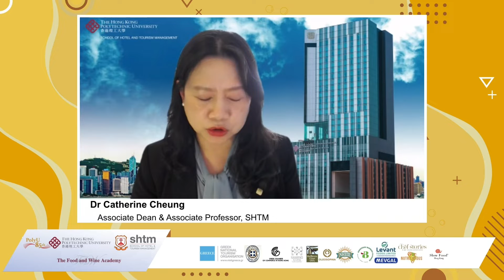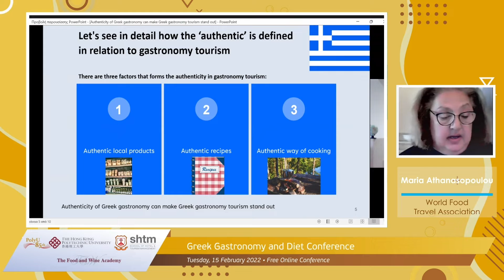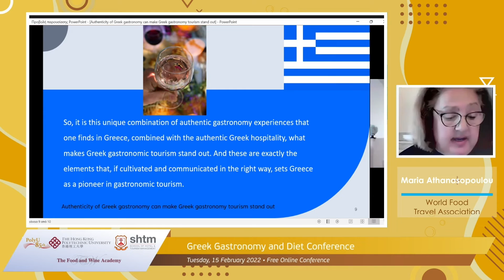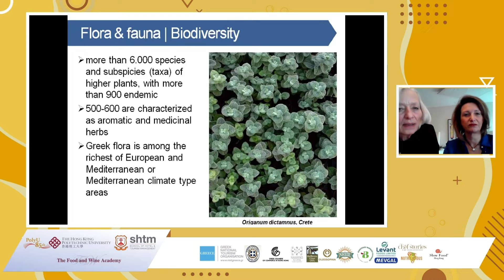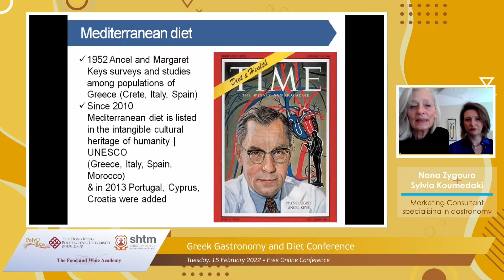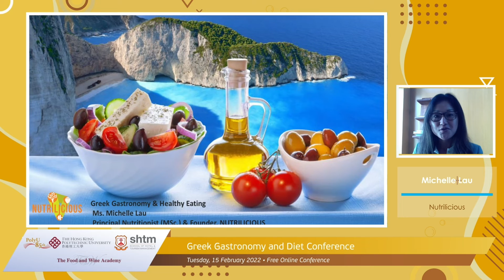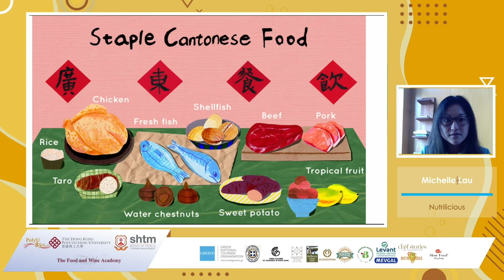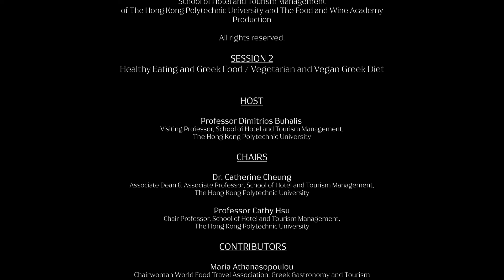Greek Gastronomy & Diet Conference - Healthy Eating and Greek Food - Vegetarian and Vegan Greek Diet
Healthy Eating and Greek Food - Vegetarian and Vegan Greek Diet
Chairs

Dr Catherine Cheung, Associate Dean & Associate Professor, SHTM
Professor Cathy Hsu, Chair Professor, SHTM

Panelists

Ms Maria Athanasopoulou, Chairwoman, World Food Travel Association: Greek Gastronomy and Tourism
Ms Sylvia-Ioanna Koumedaki, CEO, Chef stories: Greek food & Gastronomy uniqueness
Ms Nana Zygoura, Marketing Consultant specialising in gastronomy (Zygoura.gr): Greek food & Gastronomy uniqueness
Ms Michelle Lau, Principal Nutritionist (MSc) & Founder, Nutrilicious: Greek food and gastronomy for Asian tastes